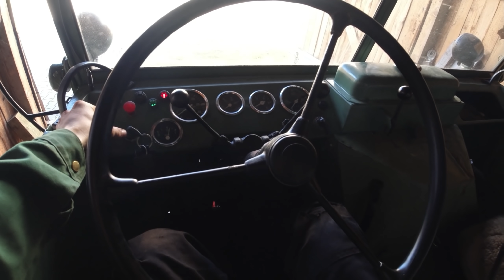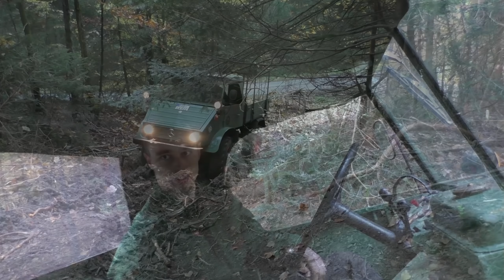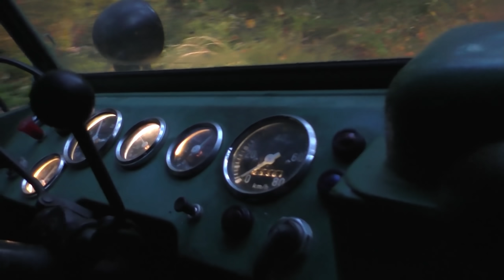UNIMOG am Steilhang versenkt! Holzfahren wie Opa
Heute Fahren wir Holz wie Opa die letzten Jahrzehnte. Allerdings funktionierte die Differentialsperre bei der zweiten Fuhre nicht, so hatte ich trotz mehrerer Versuche keine Chance am Steilhang. Ist inzwischen repariert, mehr dazu in der nächsten Ausgabe von Neues vom Mog :-)
Vielen Dank für Dein Abo und viel Spaß mit meinen Videos!
Spenden: Anbaugeräte etc., Vorführungen oder
Jeden Sonntag gibt es bei mir ein neues Video aus den Bereichen Unimog, MB-trac und Agrar, von Einsatzvideos über Dokumentationen bis hin zu Vorstellungen und Tests. Dabei lege ich besonderen Wert auf Autenthizität und erweitere gemeinsam mit Dir meine Erfahrungen und Fähigkeiten, welche ich für zuküftige Projekte und Restaurationen brauchen kann.
Bei mir steht der 411er Agrar vom Opa, ein 800er MB-trac und ein paar Anbaugeräte für den Mog. Mein Vater betreibt eine Hobbylandwirtschaft, wo ich damit mitarbeiten kann und somit die Geräte sich "austoben" können und nicht verstauben müssen. Für Deine Anregungen, Kommentare, Fragen etc. bin ich stets offen und freue mich auf den Austausch mit allen Zuschauern, um mich stetig verbessern zu können hinsichtlich der Videoqualität.
Gruaß ausm Bayrischn Woid,
da Lugge